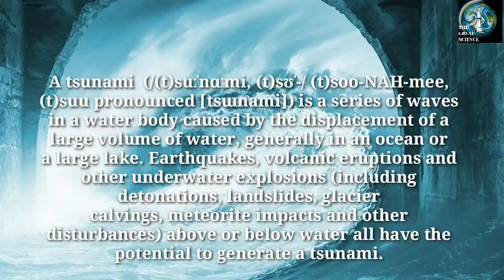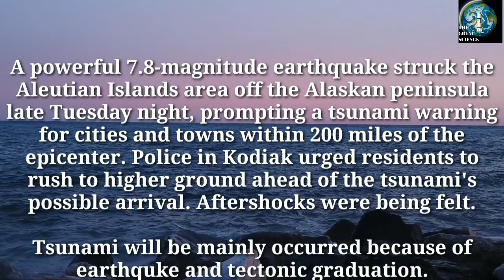UNBELIEVABLE FACTS ABOUT TSUNAMI. FACTS IN MINUTES (FIM.32)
Tsunami are waves caused by sudden movement of the ocean surface due to earthquakes, landslides on the sea floor, land slumping into the ocean, large volcanic eruptions or meteorite impact in the ocean.